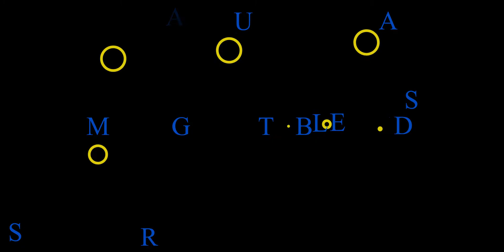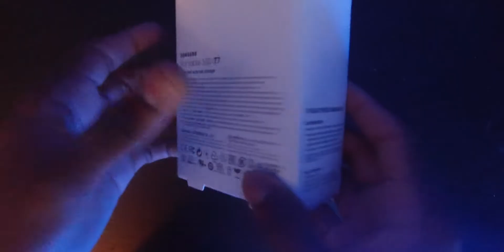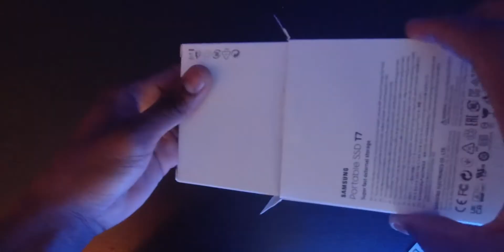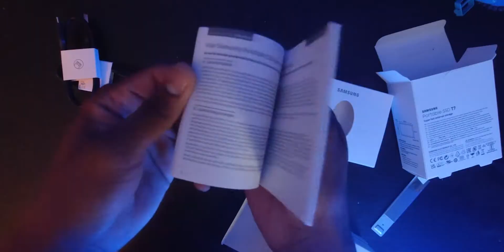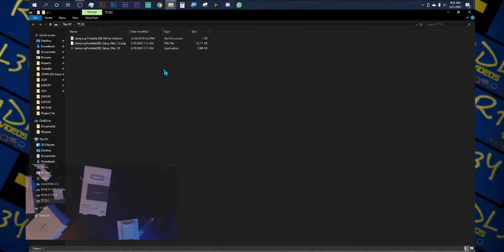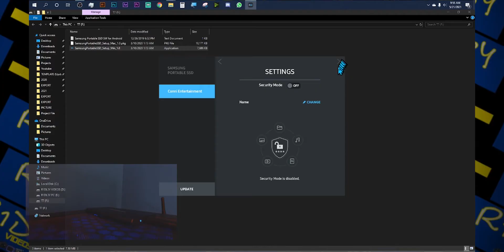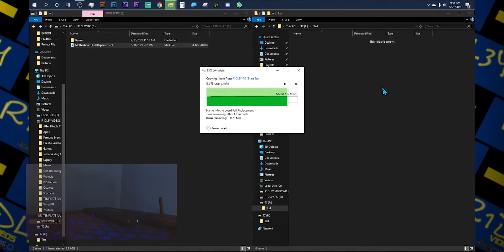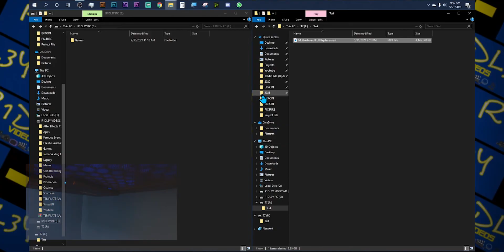Samsung T7 Portable SSD Unbox + Setup: Super Fast!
In this video I unbox and setup the Samsung T7 Portable SSD

⏰CHAPTERS FOR THE VIDEO⏰
00:00​ INTRO
03:00​ UNBOXING
07:30 SETUP
09:50 TESTING

SAMSUNG T7 Portable SSD 500GB (Gray)

Awesome Microphone I use in my videos🎙⤵️

Cool Camera I use in my videos🎥⤵️

📺Danielle Ridley's Tech! ⤵️